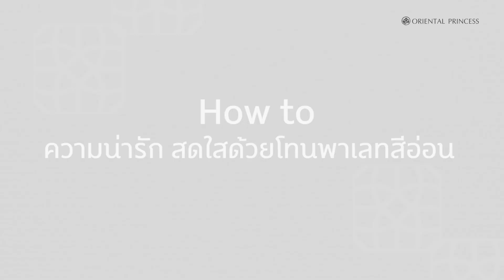OP Beauty Channel ep.48 How to 3 ลุค 3 สไตล์ ในพาเลทเดียว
พาเลทเดียวเอาอยู่ด้วย True Wings Limited Edition “NIRA” ที่สามารถมิกซ์แอนด์แมทสีสันต่างๆ ให้แต่งหน้าสวยได้ในหลายๆลุคในแบบที่ไม่ซ้ำใคร จาก Oriental Princess